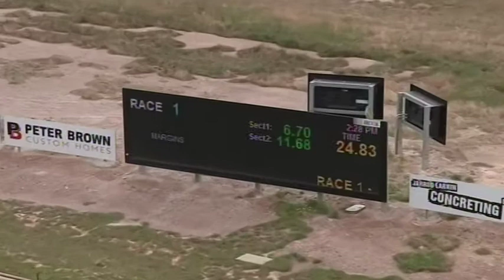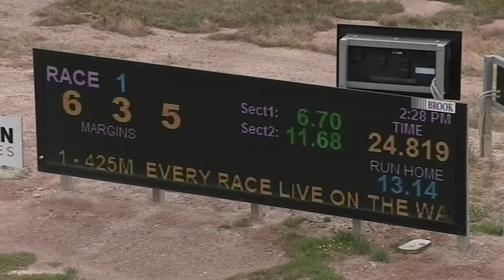BEN WED 04 NOV 20 R1